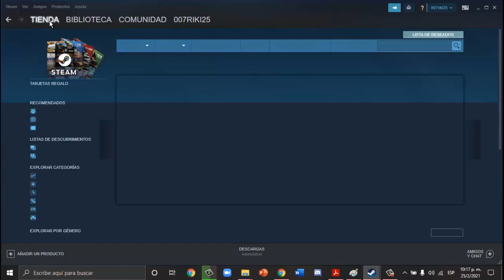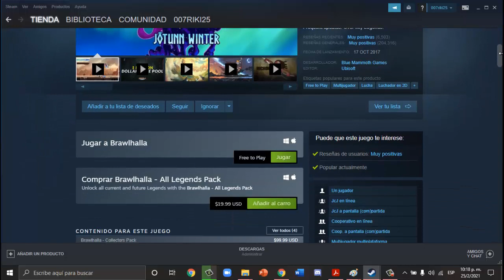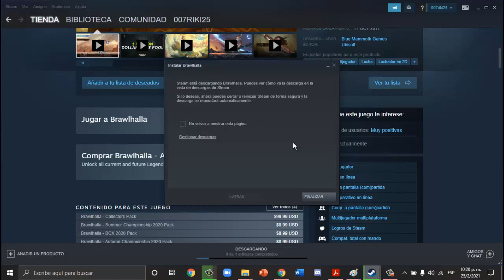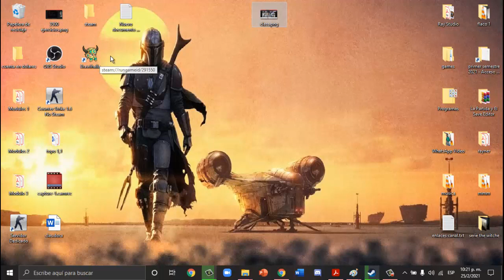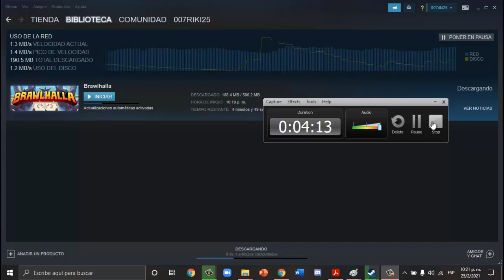Como instalar un juego en Steam, steam como funciona!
Como instalar un juego en Steam

Whattpad: 👉👉

Tik Tok Vlogs: 👉